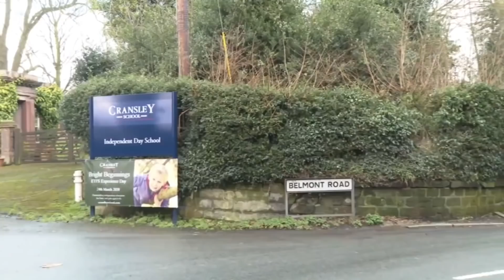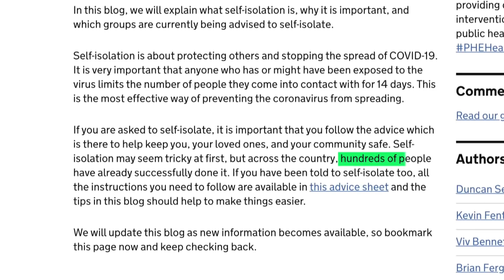Coronavirus now spreading faster outside of China - amid pandemic fears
The coronavirus is spreading - Pakistan being the latest to declare its first cases -  and so is fear of the unknown.

As governments urge people not to panic, there are the visible signs of it across Europe - in the empty supermarket shelves in northern Italy, in the hotels locked down in quarantine, in the sporting events and public gatherings cancelled.